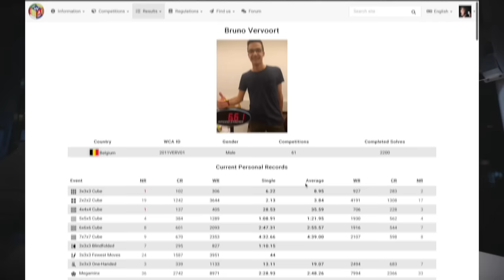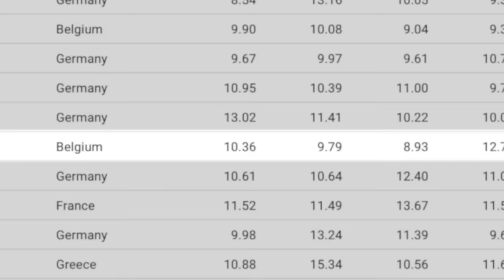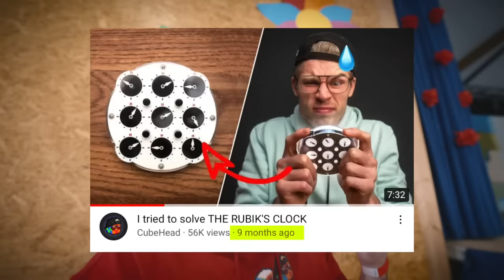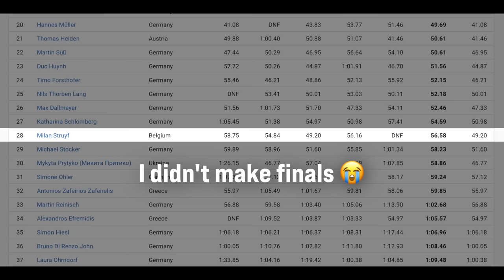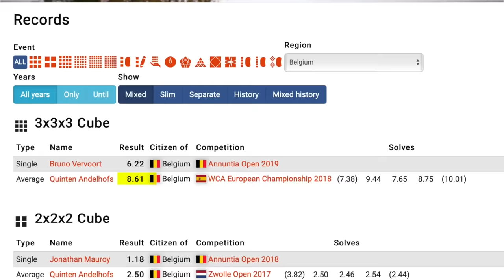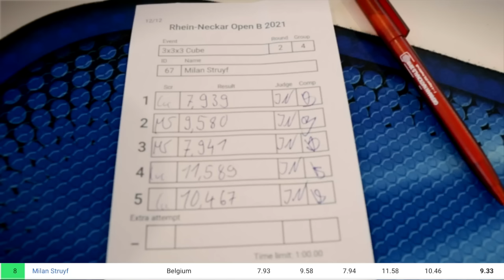My First Cubing Competition IN TWO YEARS!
🎥 CHAPTERS:
0:00 TRIP
1:18 COMP DAY
2:07 3X3 ROUND 1
2:56 CLOCK
3:49 4X4
4:05 2X2 ROUND 1
4:57 3x3 ROUND 2
6:49 SKEWB
7:35 2X2 FINALS
9:00 3X3 FINALS
10:54 OUTRO

🙏 THANKS TO MY YOUTUBE MEMBERS:
Dommie
Eelir
ManifestTR
Aneek Talukdar
Natan's cubing
IBitMinion MC
CubeLogger
Rodney Bauer
BOMBCUBES
Sarp A. / xXW1tcher
Oran Riesberg
ion sinha
NativeNinjOwO
Vít Matoušek
Franklin van Velthuizen
GhostStaff
Pardeep
canegosh
SK Gaming
HeroicZebra1201
Combo Cuber
Chris Choi
Mickey Doyle
Bruno Vervoort
Gui Orsis
Hi Bye
CampingCuber
Membri
illicitkris
MeDoMeer
Hosea_Seabury
Robert Eriksson
Supple Wrist72
leslie barnhill
Pedro Gaming
Wade Danielson
Mountains Cubing Boy
Stef Tang
Nan Fung
PhilYu
Joshua Weier
Dawson Fude
solver5k
Will & Thor
fa
Ryan Beck
Dummed
Josh Flagg
Mr Spoony
Obada Selitey
Suzane Coelho
Kyle Hubbard
Kyria Birb
Floasis
Shaikhah Jamal
White wolf gaming
Derek Wong
Cuber Intruder
Pradyum Goyal
Dovelson DC
cyoubx
Süße DNA
Andres Patrick
Ems W
Harford
DailyPuzzles